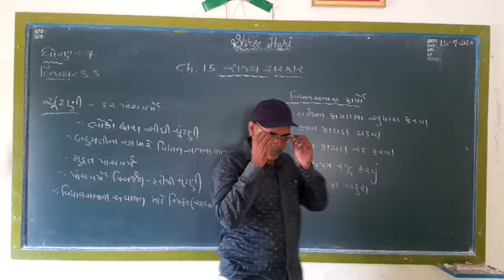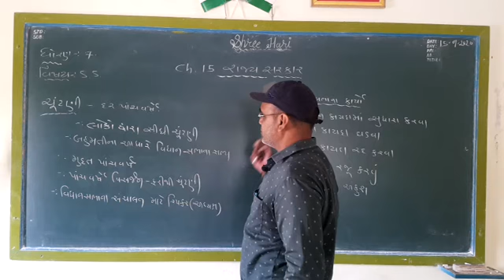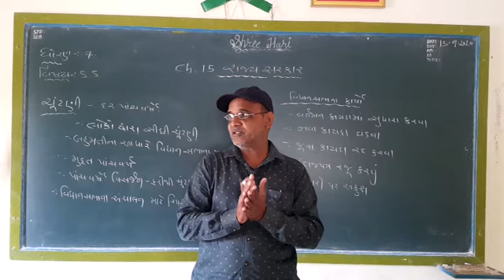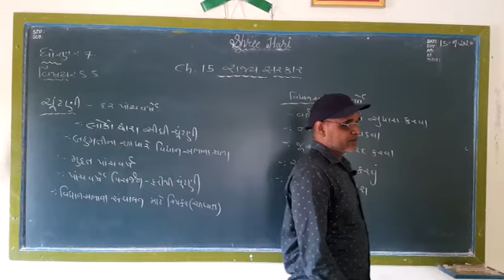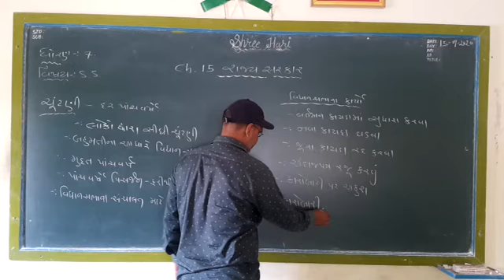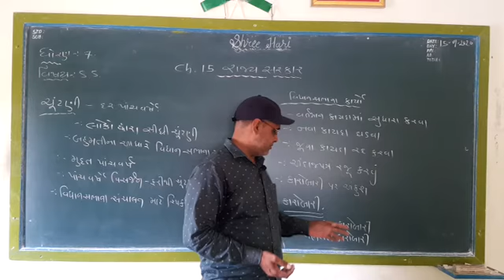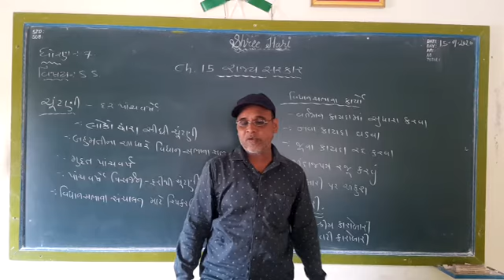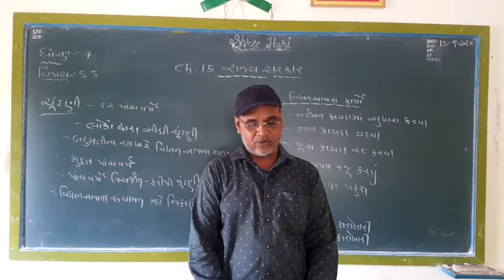STD 7 Social science ( Guj med ) Ch-15 Part 2